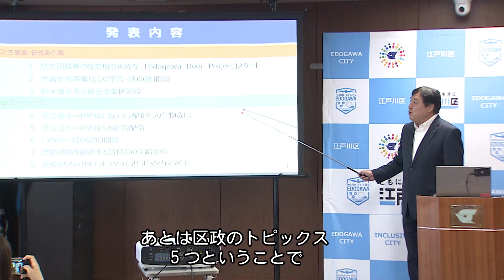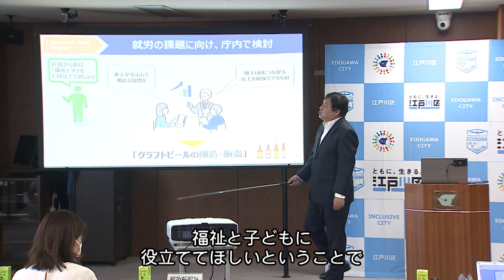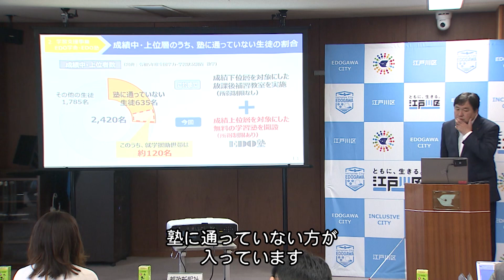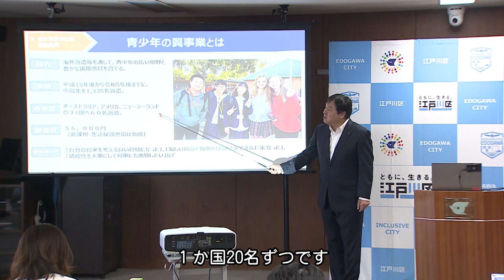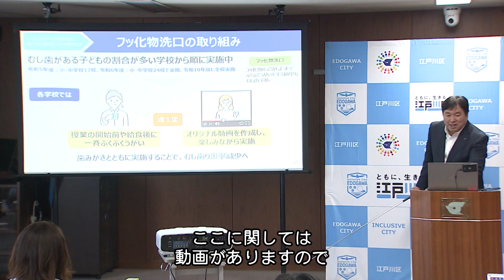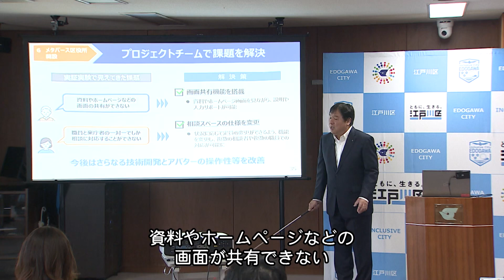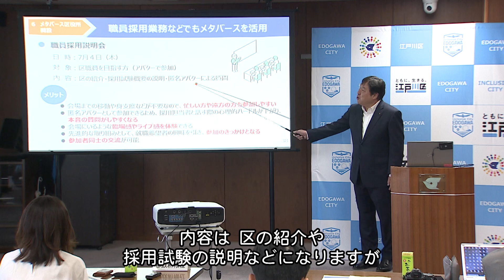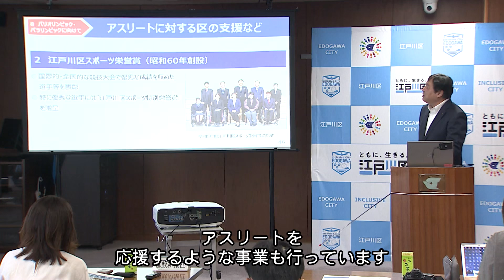江戸川区長 定例記者会見（令和６年６月５日）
令和６年６月５日の午前10時30分から行われた「江戸川区長 定例記者会見」の様子をご覧ください。

※本動画は、記者会見当日に配信した動画に字幕を挿入し、再掲載したものです。

00:00　記者会見開始
00:45　1.就労困難者の就業機会の確保｢Edogawa Beer Project｣スタート
08:04　2.学習支援事業｢ＥＤＯ学舎･ＥＤＯ塾｣開設
14:52　3.鈴木青少年の翼基金条例新設
18:35　4.区内全小･中学校に歯ブラシ配布とフッ化物洗口
21:23　5.区立全小･中学校への新聞配備
23:46　6.｢メタバース区役所｣開設
32:30　7.定額減税を補足する給付金の支給開始
33:53　8.区ゆかりのパリオリンピック･パラリンピック内定選手